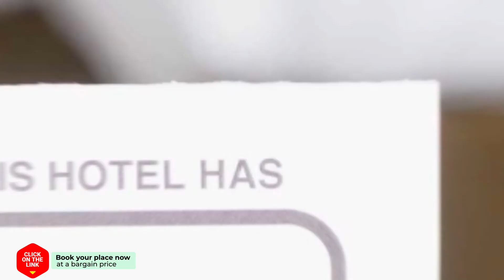Het Uilenbos hotel review | Hotels in De Koog | Netherlands Hotels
Het Uilenbos hotel video review. Hotels in De Koog, european 3 stars hotels.